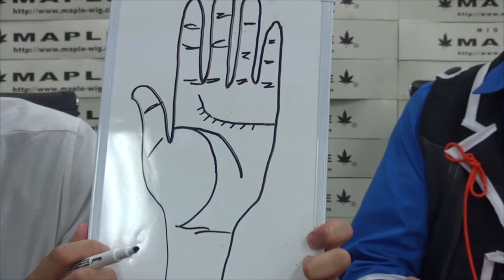アイドリッシュセブン 十龍之助の手相をみてみよう！ BTUアニメラボ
運営：株式会社ピクセル
ばったもん河合、ばったもん山下、小林ヒロユキ、ゼブライン松井がアニメ作品について熱く語るチャンネルです